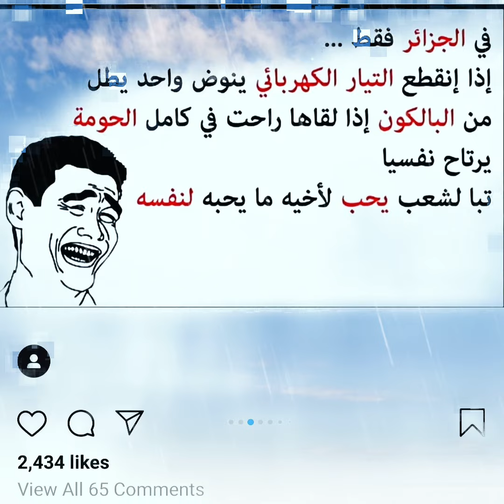نكت جزائرية مضحكة جدا جدا جدا جدا 2020 الحلقة 05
نكت جزائرية مضحكة جدا جدا جدا جدا